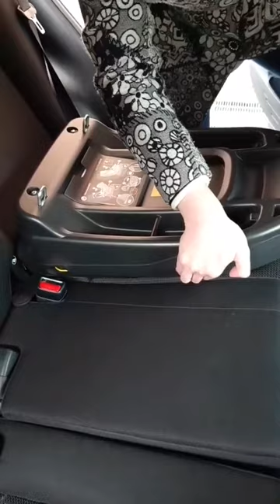Peg Perego Primo Viaggio SLK montaggio in auto con base Isofix I-Size in 60 Secondi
Vediamo in soli 60 secondi come fissare in auto la base Peg Perego Isofix I-Size e come agganciare e sganciare l'ovetto.
Vi ricordiamo che abbiamo realizzato un video tutorial completo sul fissaggio in auto dell'ovetto Primo Viaggio SLK di Peg Perego.